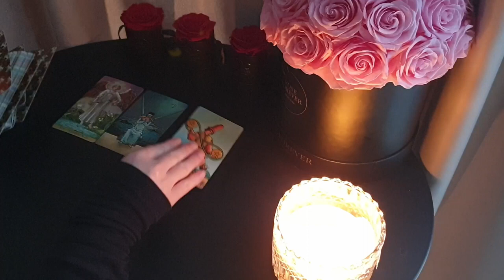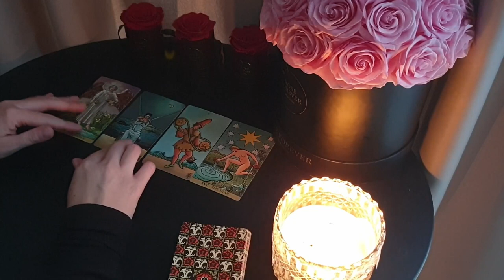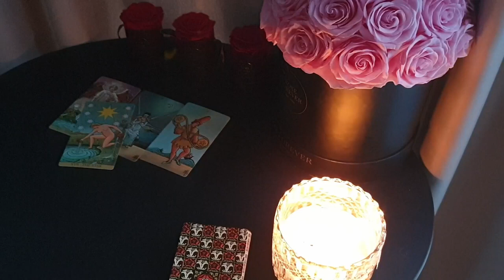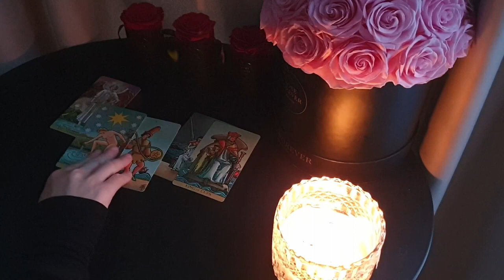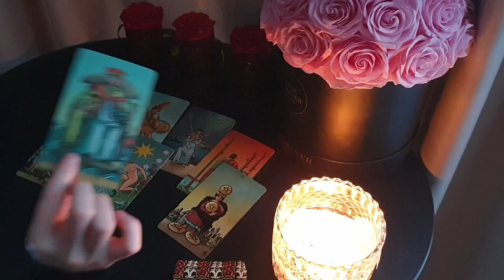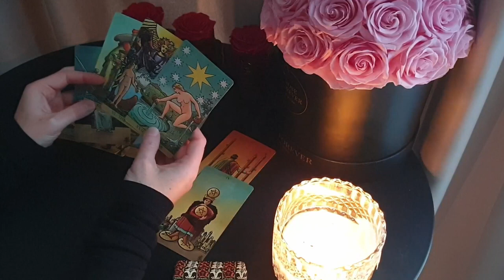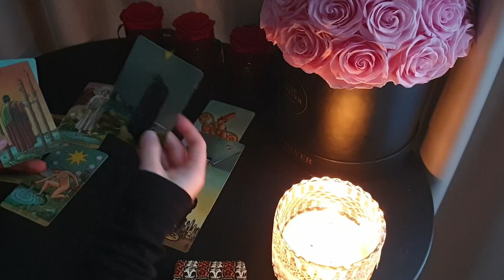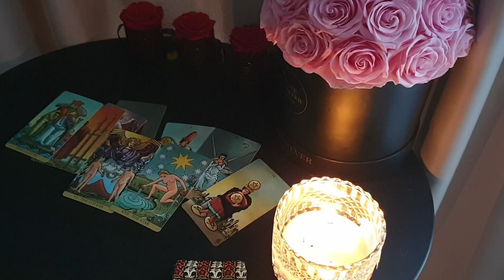YOU ARE GOING THROUGH A CYCLE OF CHANGE! ✨ YOUR SILENCE IS HEALING ❤️🌙 YOU ARE POWERFUL & POTENT ✨